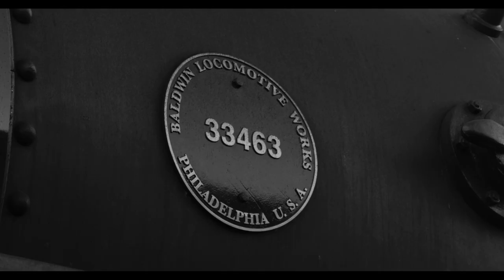"Skookum's Last Dance in Oregon"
Trains Magazine sponsored a charter photo train featuring the "Skookum" locomotive at the Oregon Coast Scenic Railroad. This is a montage of the event on March 17-18, 2019

Video shot and edited by David Dibble
Photos by Mike Dibble

Music licensed through Pond5 and Premium Beat